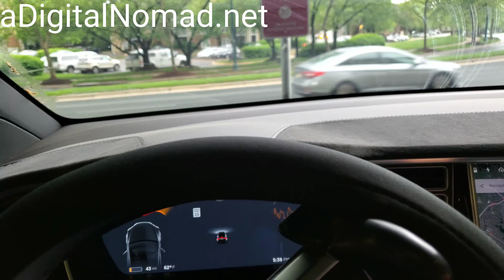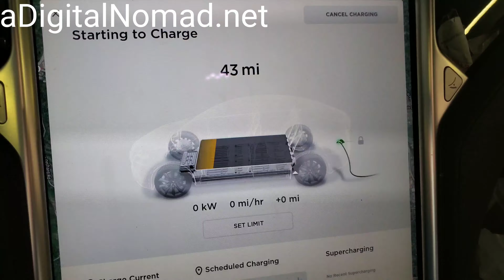Why Is TESLA Vehicle Demand PLUMMETING ???